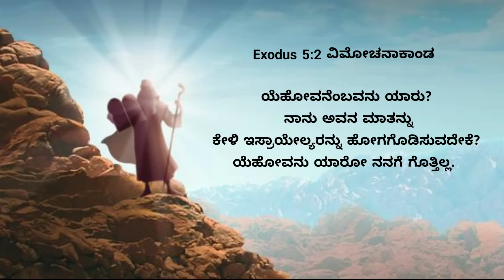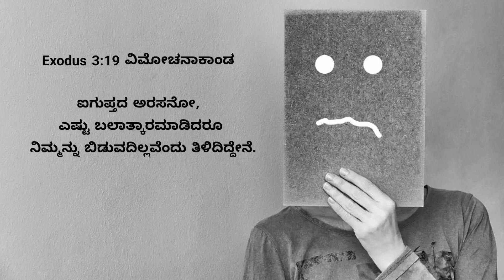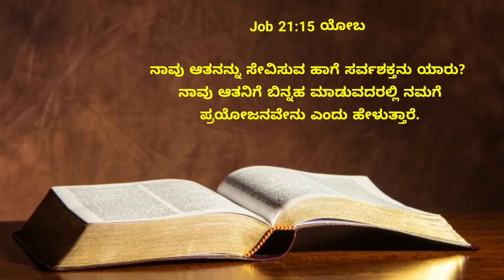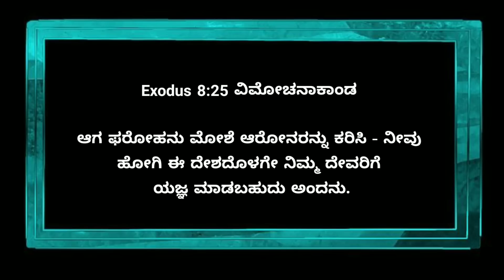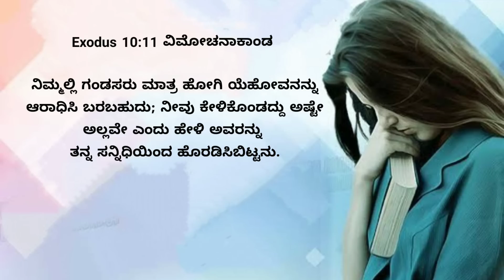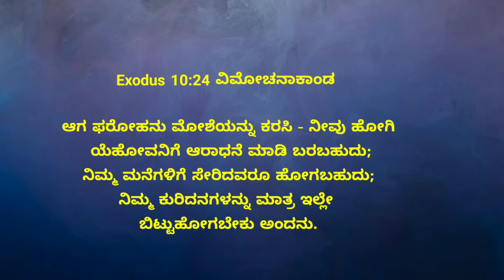ನಿಮ್ಮವರು Change Agabeka? Change Your Family 15 April 2023||Hard Hartened||Pr.RameshG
ನಮ್ಮ ಸಮಾಜದಲ್ಲಿ ಸುತ್ತಮುತ್ತಲು ಇರುವ ಜನರು ಕಠಿಣ ಮನಸುಳ್ಳವರಾಗಿರುತ್ತಾರೆ. ವಿಶೇಷವಾಗಿ ನಮ್ಮ ಕುಟುಂಬಗಳಲ್ಲಿ ಸಹ ಕಠಿಣವರಾಗಿರುತ್ತಾರೆ. ಏಕೆಂದರೆ ನಾವು ನಂಬಿರುವಂತ ದೇವರು ಪರಿಶುದ್ಧನು ಸರ್ವ ಸೃಷ್ಟಿಕರ್ತನಾಗಿದ್ದರೂ ಸತ್ಯ ದೇವರುಳ್ಳವರಾಗಿದ್ದರು ನಾವು ನಂಬಿರುವ ದೇವರನ್ನು ಕುರಿತು ಅವರು ಯಾರು ಎಂದು ಕಠಿಣ ಮನಸುಳ್ಳವರಾಗಿರುತ್ತಾರೆ ಪ್ರಶ್ನೆ ಮಾಡುತ್ತಾರೆ ಆದರೆ ಅವರ ಕುರಿತು ನಾವು ಪ್ರಾರ್ಥಿಸಬೇಕು ಸತ್ಯ ಮಾರ್ಗವನ್ನು ತೋರಿಸಿಕೊಳ್ಳಬೇಕು. ಉದಾರಣೆಯಾಗಿ ಚಂಚಲ ಮನಸ್ಸು ಆಗಿದ್ದ ಬರೋಹನು ಮತ್ತು ದೇವರನ್ನು ನಂಬಿದ ಮೋಶೆಯ ಕುರಿತು.